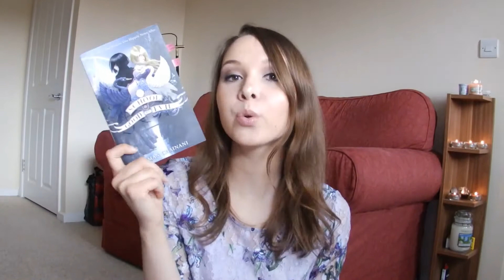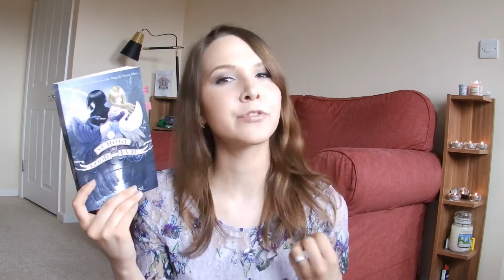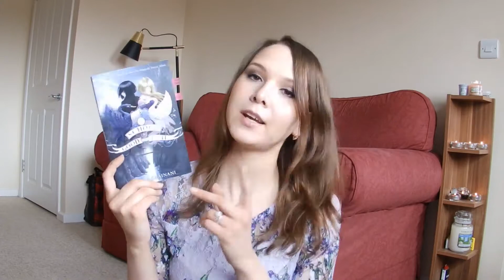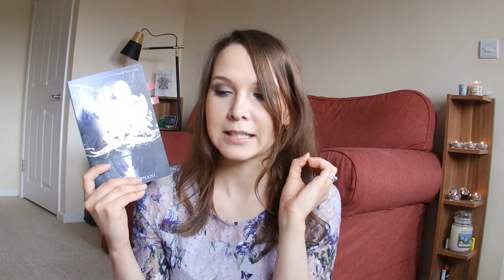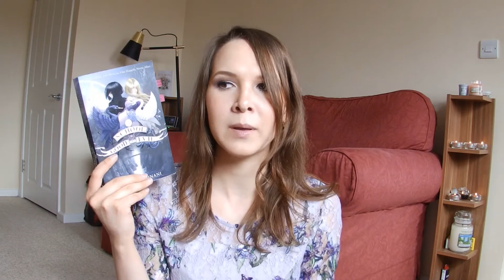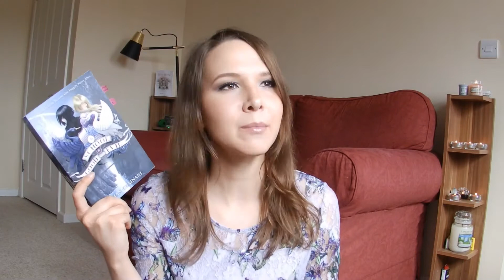The School for Good and Evil//Spoiler-Free Book Review